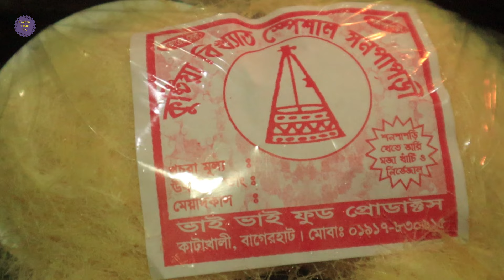শন পাপড়ি যেভাবে বানায় কারখানায় / কুষ্টিয়ার বিখ্যাত শন পাপড়ি shon papdi made in the factory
শন পাপড়ি যেভাবে বানায় কারখানায় shon papdi made in the factory
কুষ্টিয়ার বিখ্যাত শন পাপড়ি